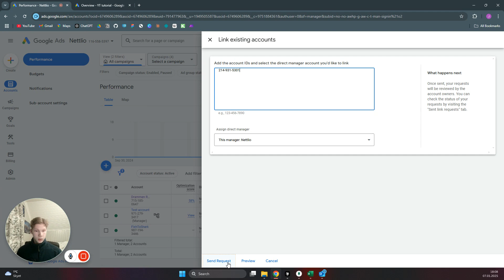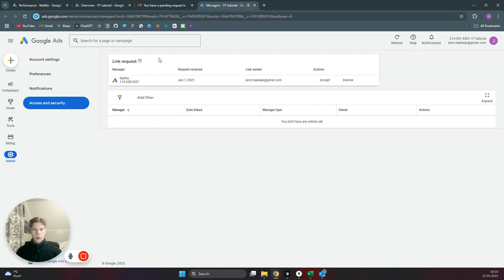How To Link a Google Ads Account to a Manager Account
Are you struggling to manage multiple Google Ads accounts? In this step-by-step tutorial, I’ll show you exactly how to link a Google Ads account to a Manager Account. Whether you’re a business owner looking to simplify your ad management or someone new to Google Ads, this video will guide you through the process with ease.

By linking your accounts, you can streamline your ad campaigns, improve efficiency, and gain centralized control over all your client or business accounts. This is especially useful for local service businesses that want to scale their marketing efforts without the hassle of managing multiple logins.

In this video, I cover:

What a Google Ads Manager Account is and why you need one.
Step-by-step instructions for linking accounts.
Common issues and how to resolve them.
Don’t let account management slow down your growth! Learn how to set up and optimize your Google Ads for maximum performance.